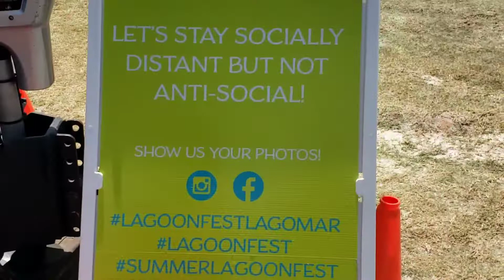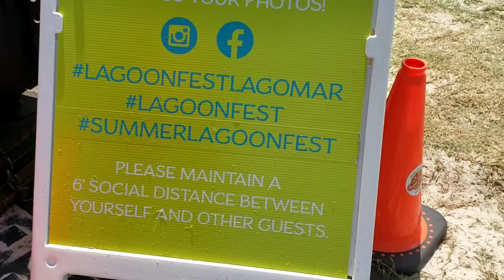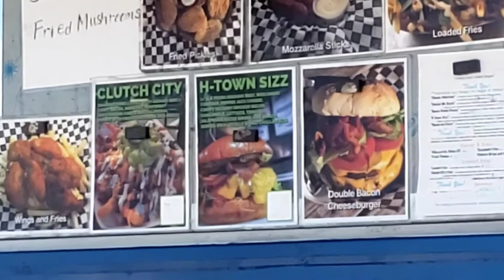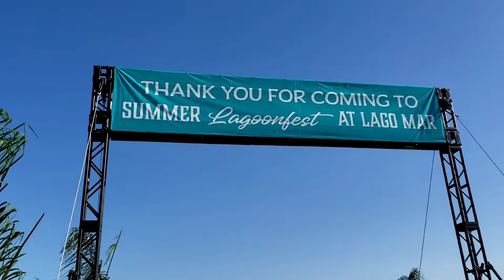Lago Mar Crystal Clear beach right outside of Houston!!!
UPDATE: Summer Lagoonfest has been extended!!! Go get your tickets @

Hey guys and gals here a video for the whole family! We visited Lagoonfest in Texas City for the day and had an amazing time! This is the first video I've voiced over and I was so nervous,  so I hope you enjoy the video!! As I said, I will be posting the obstacle course video soon!! So be on the look out!

ChrisCamFam